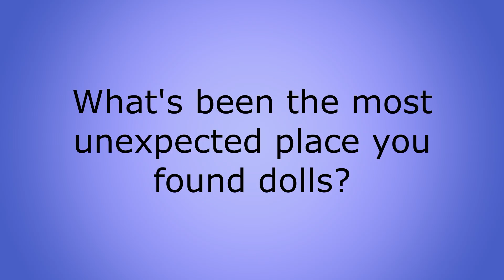My experience collecting 300 DOLLS in 3 years | Barbie, Monster High | Q & A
Adult collector discusses how I began doll collecting, and other juicy topics, Q & A style. Questions listed below.

Here's some other excellent videos for new collectors, by two of my fave doll creators:

TIMESTAMPS
00:00 Intro to my experience collecting 300 dolls
00:29 When did you start collecting?
00:46 What was your reason for buying that first doll?
01:22 What was the first doll you bought?
02:08 How did you start building a collection?
03:11 What did people think?
04:43 So, what do you do with the dolls?
05:15 How would you define your collection?
05:46 What do you say to people who say your collection looks like a hoard?
06:41 Do you ever feel like you have too many dolls, and what do you do then?
07:08 Do have a theme or goal for collecting now?
07:58 What's been the most unexpected place you found dolls?
08:59 What was the most complicated purchase you've made?
09:47 What's the most money you've spent on a doll?
10:22 Are there any purchases you regret?
10:39 How can you afford to buy dolls?
11:04 What's the most interesting thing that's happened since you've been a collector?
12:15 Outro. What's *your* experience?